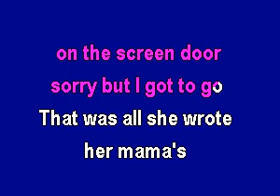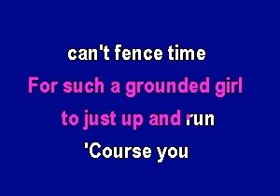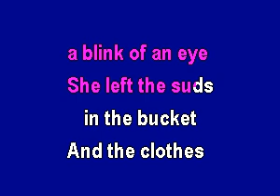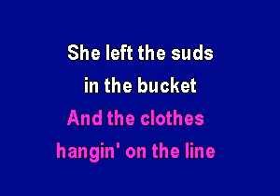NTPPS03 0744 Evans, Sara Suds In The Bucket [karaoke]